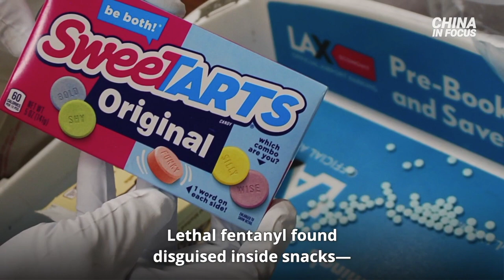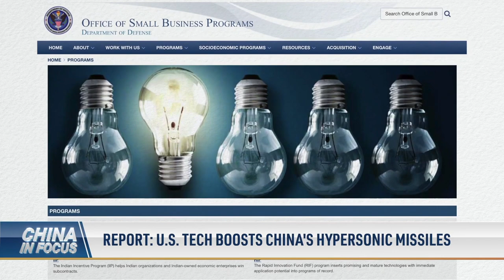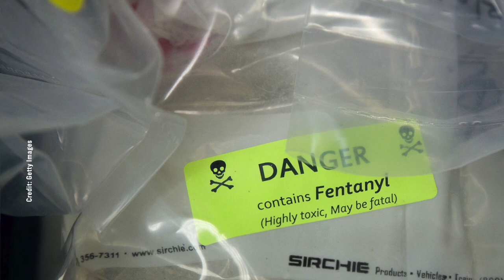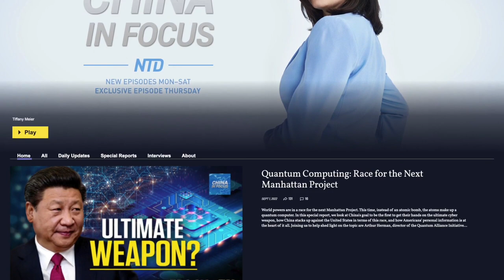Report: US Tech Boosts China’s Hypersonic Missiles; Fentanyl Pills Inside Candy Boxes Seized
A new report is giving details on Missile technology funded by U.S. Taxpayers being transferred to China.

Are Halloween candies safe? Lethal fentanyl found disguised inside snacks has been seized by U.S. officials.

Beijing officials are vowing to boost the “fighting spirit” of Chinese diplomacy, alongside the regime’s political conference.

After an attack inside the Chinese consulate in Manchester, the Chinese consul general admits to pulling a protester’s hair during the incident—calling it his duty as a diplomat.

Australia is launching an investigation after reports that its former military pilots are getting recruited by Beijing.

Topics in this episode:

Report: U.S. Tech Boosts China’s Hypersonic Missiles
Beijing Summons Microchip Firms for Emergency Talks
Fentanyl Pills Inside Candy Boxes Seized
China Vows to Boost ‘Fighting Spirit’ in Diplomacy
Chinese Provinces Face Rising Income Deficit: Report
Hong Kong Fights Against Talent Loss
UK Urges China to Waive Immunity for Accused Diplomats
EU Head: We’re Witnessing Growing Tensions w/ China
Australian Probe: China Recruited Former Air Force Pilots
CCP Infiltration Causes Self-Censorship in U.S.: Expert
U.S. Needs Coherent Way of Handling China: Expert